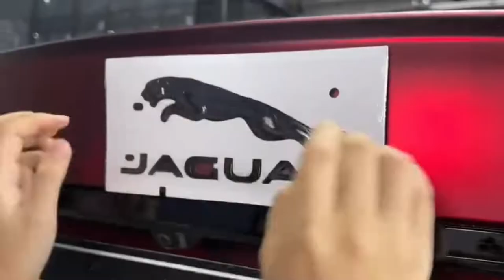Car film process display